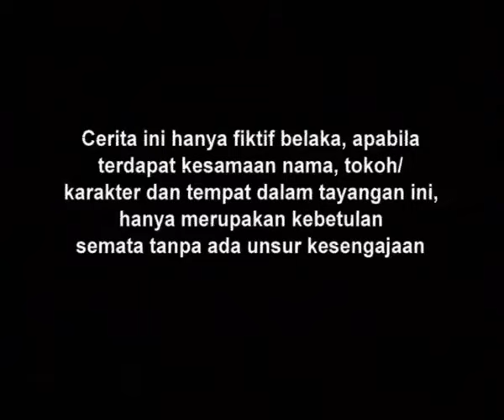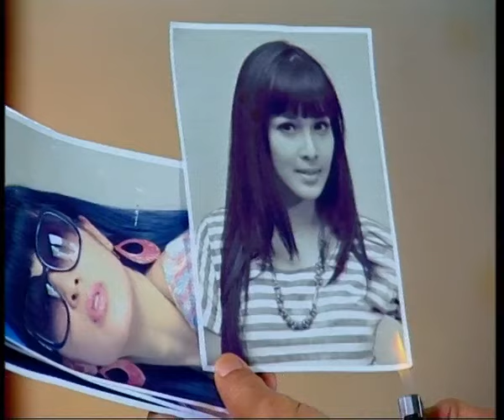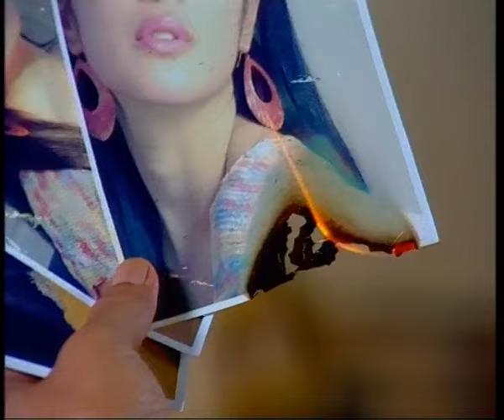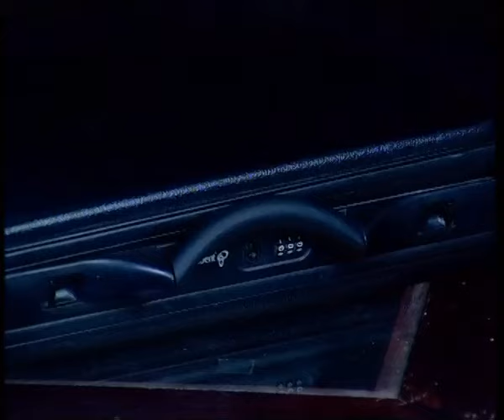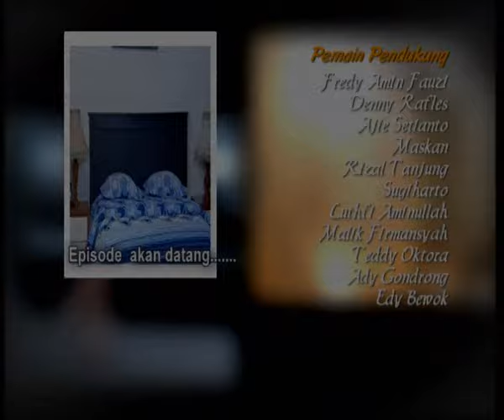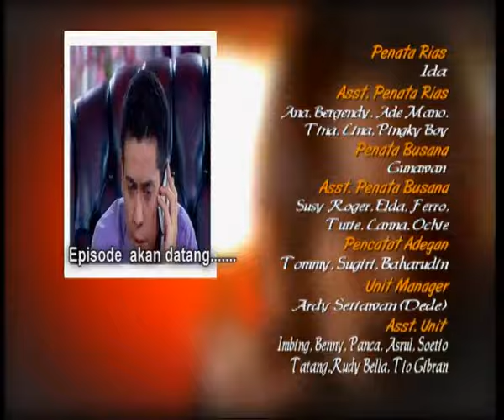Cahaya Cinta - Episode 74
Selamat Menonton